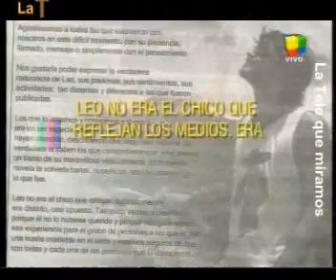Mañaneras y el drama de Liz (A)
Las Mañaneras a la tarde se refirieron a la muerte del novio de Liz Solari